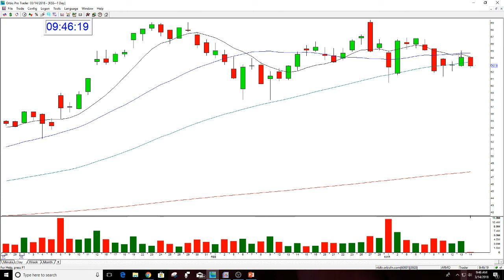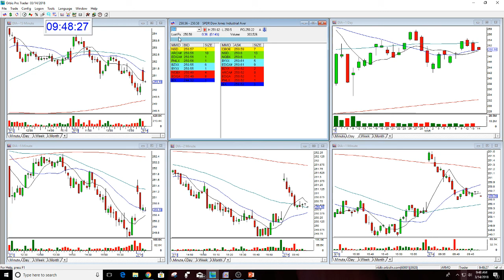The Stock Swoosh Show Live Trading Room 3-14-2018